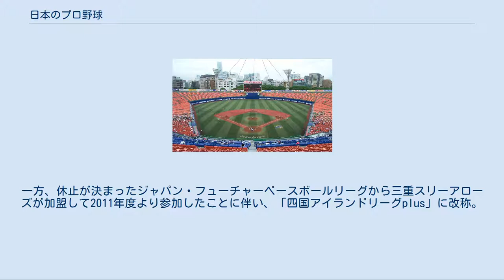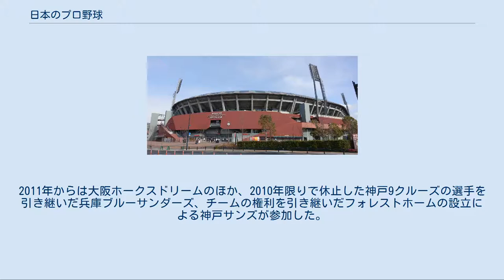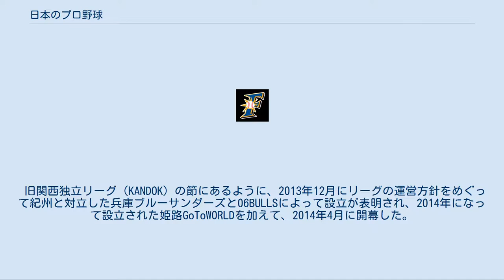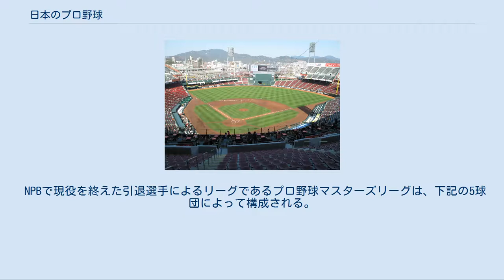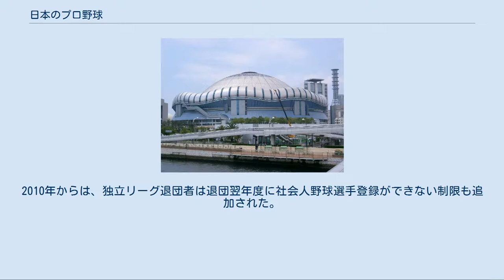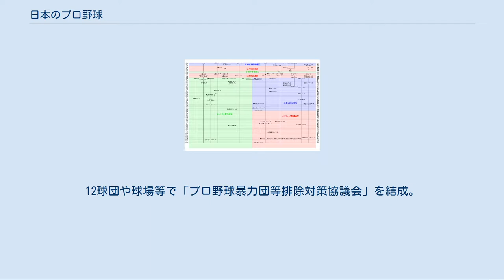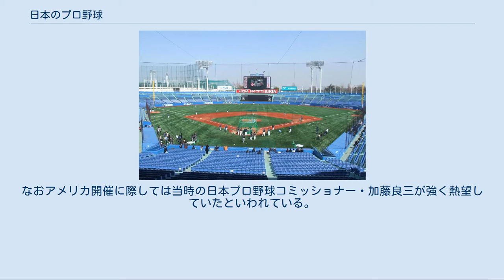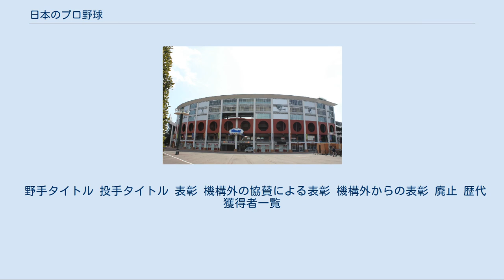日本のプロ野球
日本のプロ野球（にほんのプロやきゅう）では、日本で行われるプロ野球全般について述べる。
 日本野球機構 (NPB) では公式戦としてJERAセントラル・リーグとパシフィック・リーグ、日本生命セ・パ交流戦、マイナビオールスターゲーム、クライマックスシリーズ、SMBC日本シリーズ、それにファーム公式戦（イースタン・リーグとウエスタン・リーグ）を開催している。
日本で単に「プロ野球」と言えば通常これらを指す。
 日本野球機構（NPB）傘下にはJERAセントラル・リーグ（セ・リーグ）とパシフィック・リーグ（パ・リーグ）の2リーグがある。
 両リーグ各6球団を擁し、計12球団の陣容は下記となっている（「プロ野球12球団」 という）。
 ホームゲーム開催地[編集] ホームゲーム開催地 観客数[編集] 以下に、2005年以降のペナントレース（リーグ戦＋セ・パ交流戦）における、主催試合（ホームゲーム）での、1試合あたり平均観客数（人/試合）の変遷を示す。
同年以降に記載を限ったのは、2004年シーズン中に発生したプロ野球再編問題の結果、翌2005年シーズンより、観客数の発表が実数に切り替わったこと、かつ、セ・パ交流戦が開始されたことによる。
 2005年シーズンよりパ・リーグでは、従前のオリックス・ブルーウェーブ（兵庫県神戸市）と大阪近鉄バファローズ（大阪府大阪市）が合併し、オリックス・バファローズ（移行措置としてダブル・フランチャイズ期間あり）という1つの球団になって参戦している。
また同シーズンより、東北楽天ゴールデンイーグルス（宮城県仙台市）が新規参入で加わった。
この結果、同リーグは従前同様、6球団で維持されている。
 買収により、2005年シーズンより福岡ダイエーホークスが福岡ソフトバンクホークスに、2012年シーズンより横浜ベイスターズが横浜DeNAベイスターズになった（いずれも本拠地球場に変更なし）。
 本拠地球場変更例として、広島東洋カープが、2009年シーズンに広島市民球場（収容人数：31,686人）からMAZDA Zoom-Zoom スタジアム広島（収容人数：33,000人）に移転している（いずれも広島県広島市）。
因みに2004年シーズンより、現行の北海道日本ハムファイターズが東京ドーム（東京都文京区）から札幌ドーム（北海道札幌市）に本拠地球場を移転しているが、さらなる移転の構想がある（参照）。
本拠地球場の変更がなくとも、フィールドシート設置や改築による座席増設なども行われているため、平均観客数に影響を与えている。
 なおNPB12球団は、8球団が三大都市圏に所在し、4球団が札仙広福（地方中枢都市）の各都市（★）にある。
 二軍組織（ファーム）[編集] 球団の運営母体の業種[編集] 1950年のセ・パ分立時には、鉄道系7球団（セが阪神・国鉄、パが西鉄・阪急・近鉄・南海・東急）、新聞系4球団（セが読売・中日・西日本、パが毎日）、映画系2球団（セが松竹[※ 6]、パが大映）、食品系1球団（セの大洋）、独立系1球団（セの広島。市民組織を企業化しての経営）であった。
 球団の変遷[編集] 2008年までの日本野球連盟・日本野球機構所属球団の変遷（シーズン中の変更のみ日付を記す）。
 2012年からは横浜ベイスターズが横浜DeNAベイスターズとなっている。
 新規参入に際して 詳細は「日本のプロ野球監督一覧」を参照 年間カレンダー[編集] ※あくまでもおおよその目安であって、この通りに行くとは限らない。
 試合開始時刻[編集] 四国アイランドリーグplusは、下記の4球団によって構成される。
 2004年の創設当初の名称は「四国アイランドリーグ」で、四国4県の各1球団が加入して2005年シーズンを行った。
2007年12月、福岡・長崎の九州2球団が新規加入したのに伴い、「四国・九州アイランドリーグ」に改称。
2008年シーズンから6球団で公式戦を行っていた。
福岡（福岡レッドワーブラーズ）は経営難に伴い、2009年でいったんリーグ戦への参加を休止し、2010年は5球団で開催された。
福岡は事務所は存続し、「準加盟球団」として新たなスポンサーを探して2011年の復帰を目指すとしていたが、2011年の復帰は見送られた。
また、長崎セインツは2010年シーズン限りで撤退・解散した。
一方、休止が決まったジャパン・フューチャーベースボールリーグから三重スリーアローズが加盟して2011年度より参加したことに伴い、「四国アイランドリーグplus」に改称。
しかし、三重...